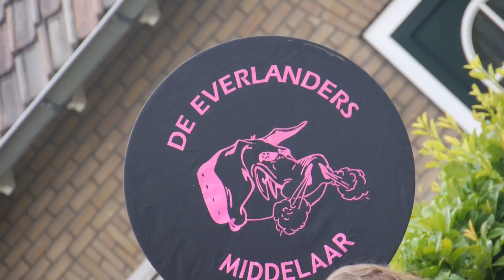DJ-Twannie, De vierdaagse feesten bij camping De Geuldert 2014 003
dj-twannie, camping de geuldert, plasmolen, geuldert, zomerfeesten, vierdaagse, alround dj, dj wijchen, Nijmeegse vierdaagse, 2014, langs de route